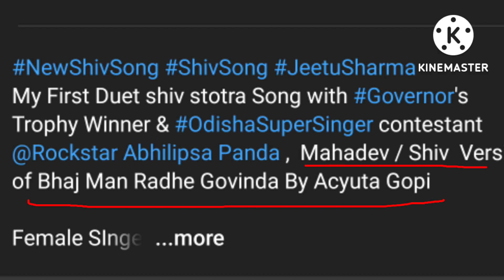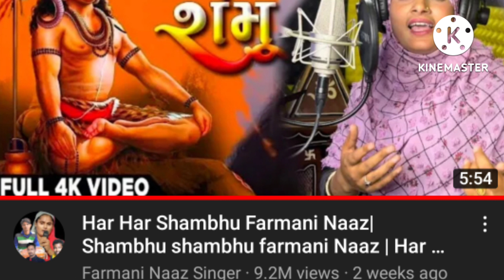हर हर शंभू का असली सच क्या है?।Who is the real singer। har har shambhu@rockstarabhilipsapanda